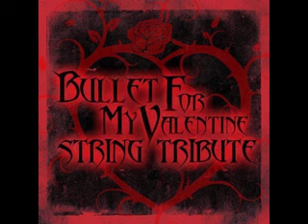Bullet For My Valentine - Hearts Burst Into Fire (String Tribute)